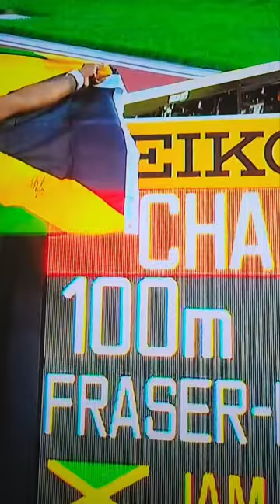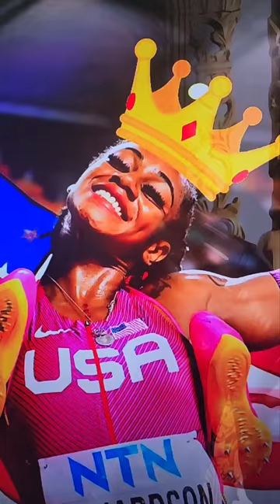Sha'Carrie Richardson story to World Champion women 100m.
Sha'Carrie Richardson story to World Champion.